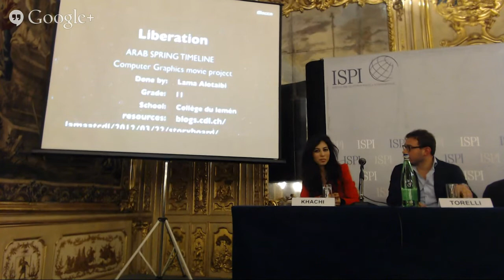Diretta streaming "ISIS is not Islam" 11 03 2015